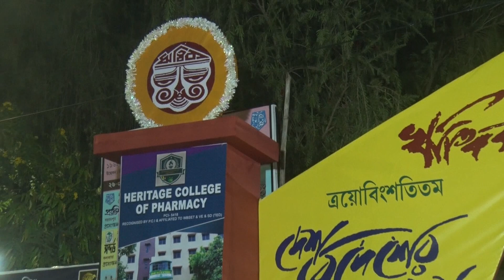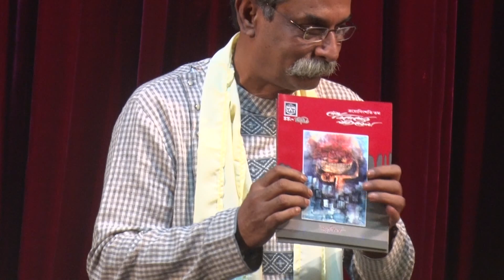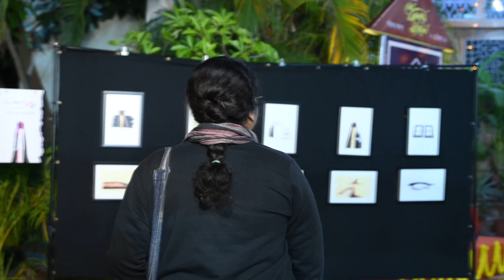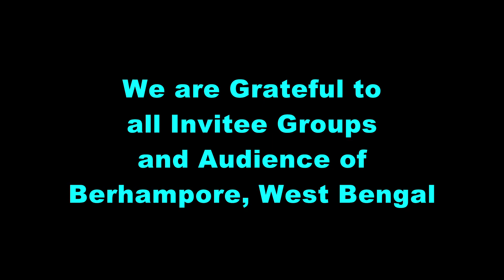Natto Mela 2023 || Ritwik Berhampore